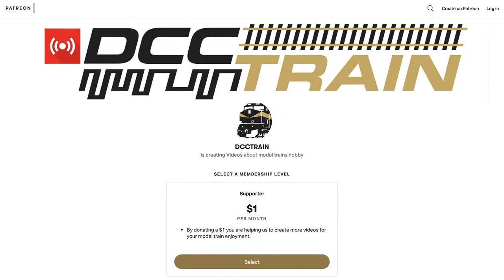Инсталляция звукового декодера MTH MTH Dash-9 Разборка